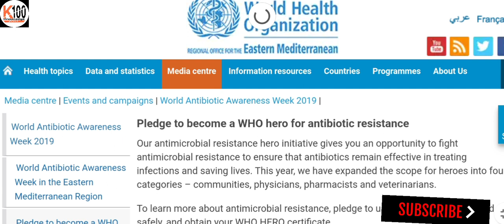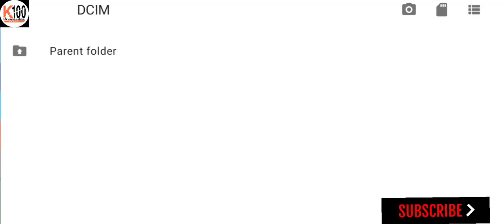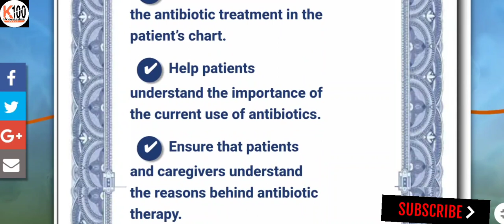WHO | WHO Certificate 2023 | who issue caste certificate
Your Quite :-
indian army free certificate,
ex serviceman certificate
Defence Free Certifcate
Army certifacte

Dear friends, 💐💐💐
My new 🆕 Channel Daily Job Update
Link:-